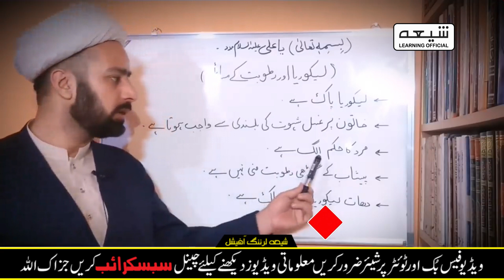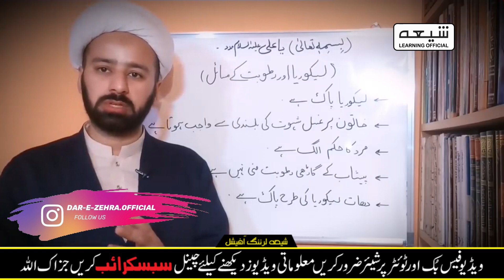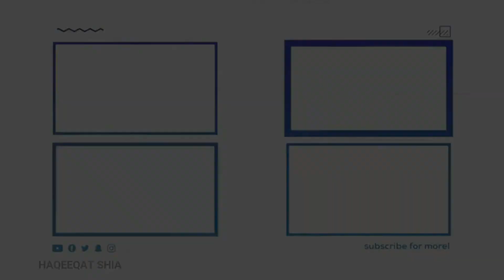Women Health || When should you be concerned about vaginal discharge?